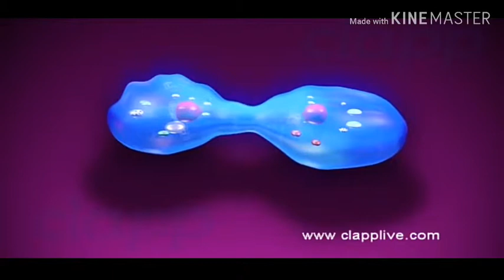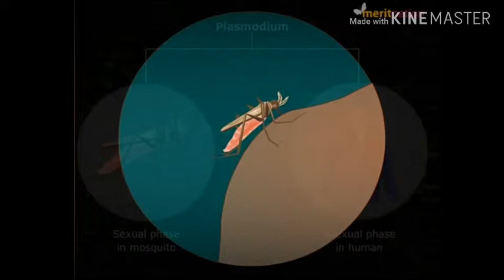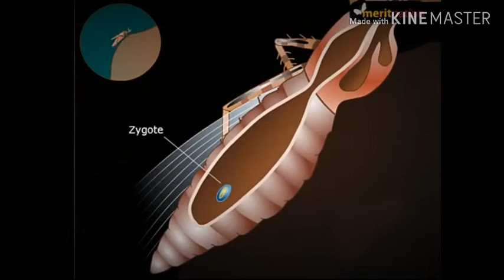உயிரினங்களின் இனப்பெருக்கம்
12th zoology first lesson